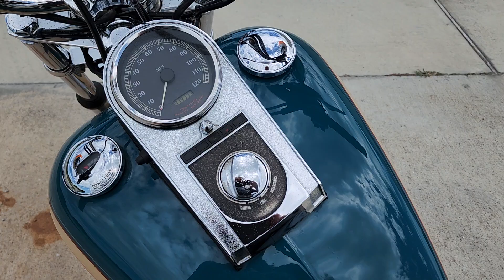1998 , 95th Anniversary Dyna Wide Glide